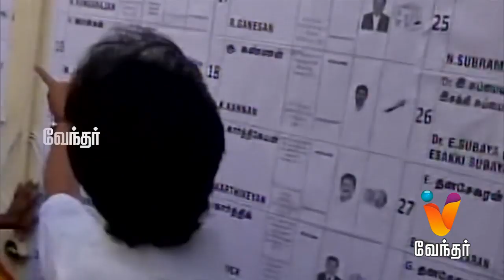மக்களவைத் தேர்தல் 2019 | சிறப்பு நேரலை விவாதம் - பகுதி 3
While election voting is in full phase, politician, election officers, socialist and reporters share their thoughts and the way the election is being organized in this interesting debate. Check out full video to know more.